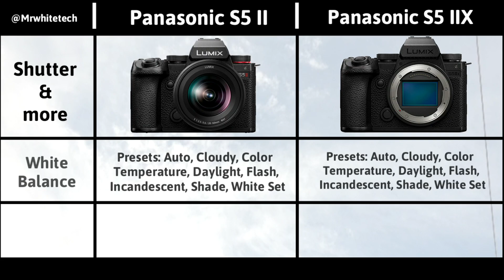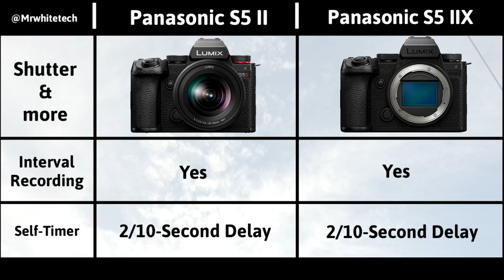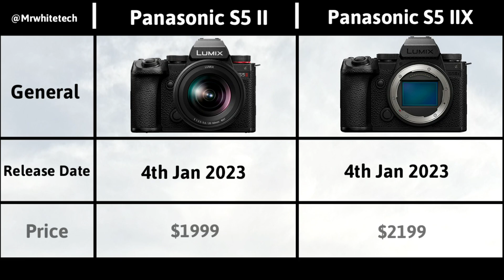Panasonic S5 II & S5 IIX Specification Review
Panasonic S5 II Vs Panasonic S5 IIX